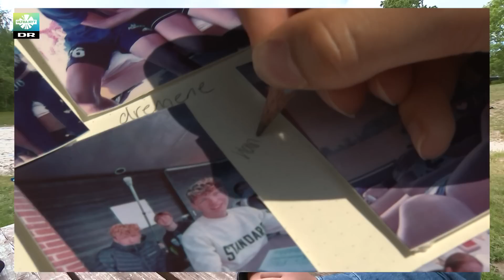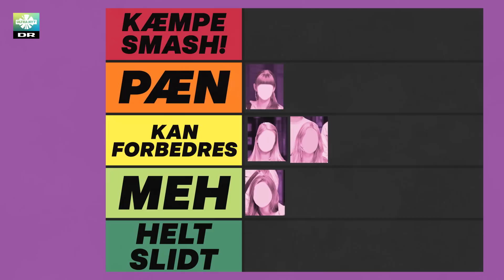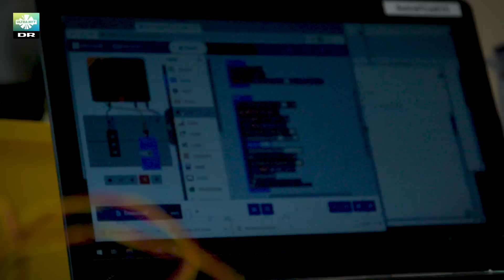Kæmpe smash! Piger bliver ratet på deres udseende | Peter og Hjalte møder astronaut